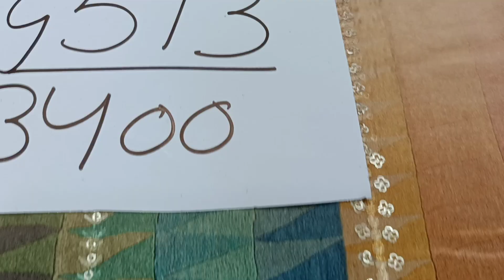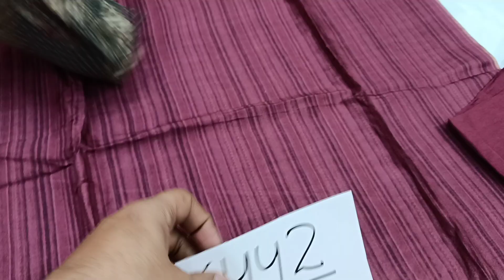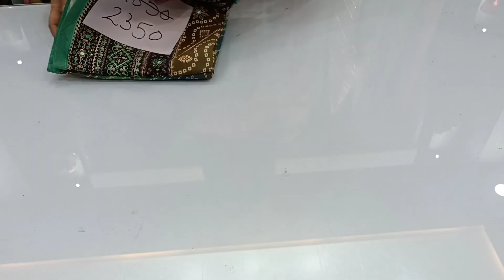All New Premium Party Wear Collection and Discounted Pieces / 28 May 2022 /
GSTIN  :  03IHSPS6271N1ZB